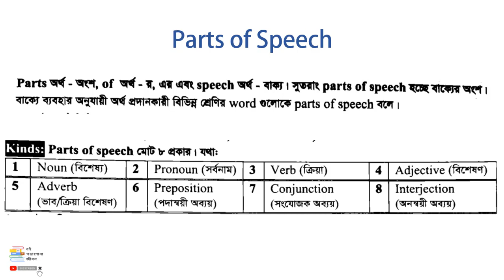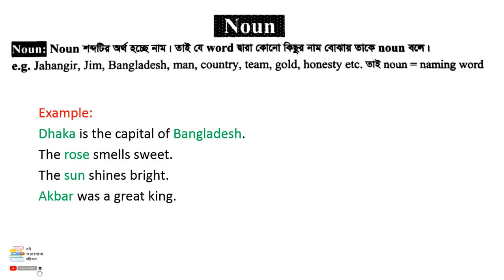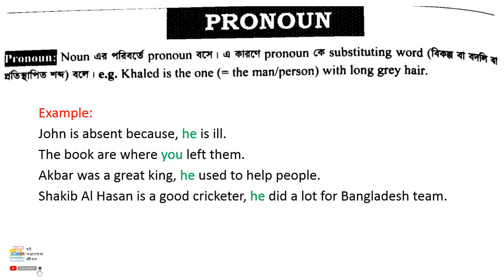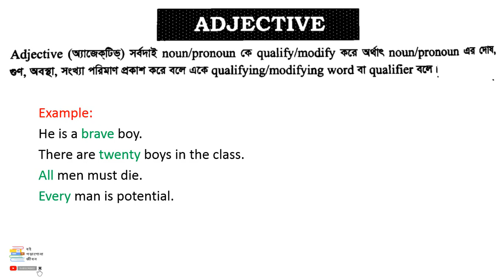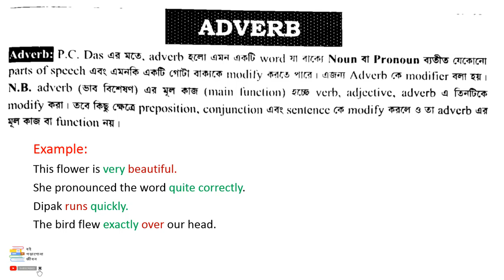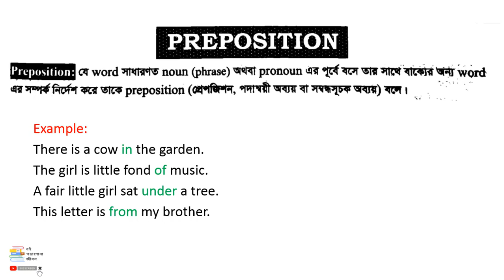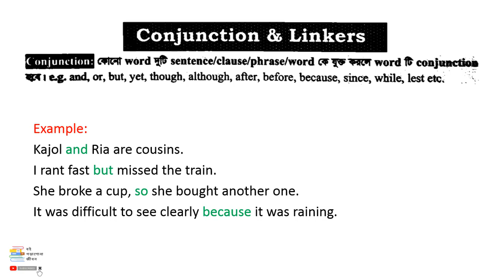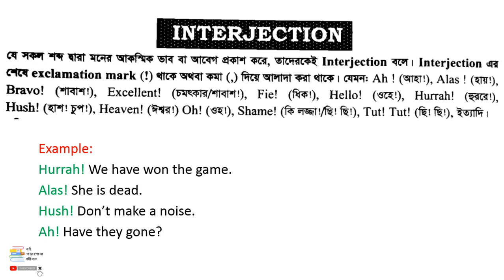Parts of Speech in Bangla: 8 Super Easy Steps | For English Beginners in Bangla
নিজের English Skills বাড়াতে আজই শুরু করুন Foundation Grammar (A to Z in Bangla)

Video Chapter
0:00 Introduction
0:21 Parts of Speech কি?
1:09 Noun কি?
3:14 Pronoun কি?
5:18 Adjective কি?
7:02 Adverb কি?
8:49 Verb কি?
10:10 Preposition কি?
11:31 Conjunction কি?
13:08 Interjection কি?
14:30 Conclusion

Parts of Speech Explained Easily In Bangla